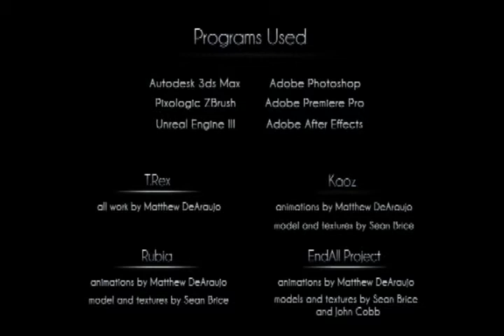Graduation Demo Reel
My demo reel for my college graduation. This along with my portfolio exhibit won the Best of Show Award.